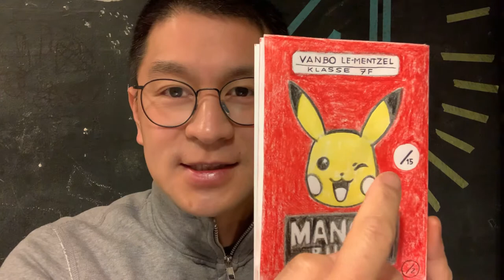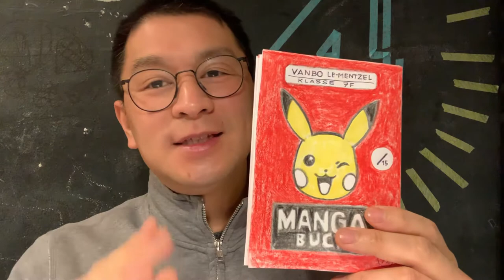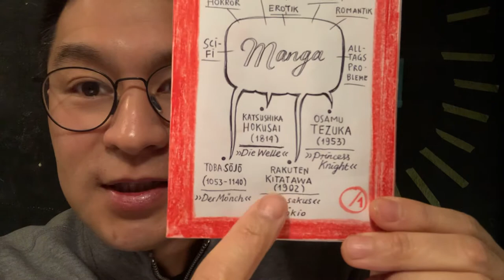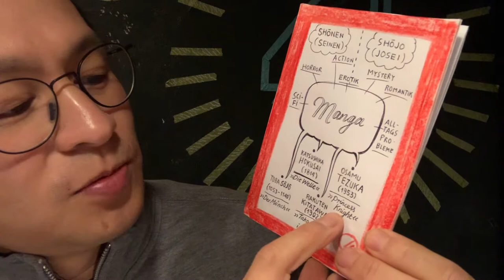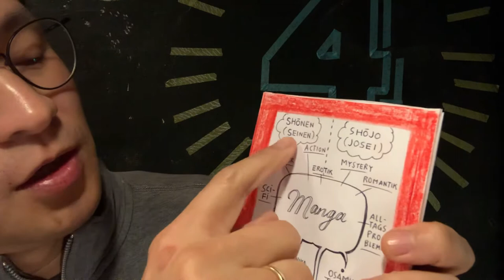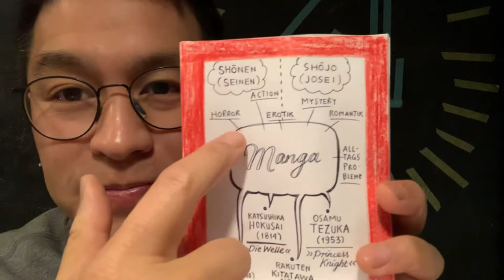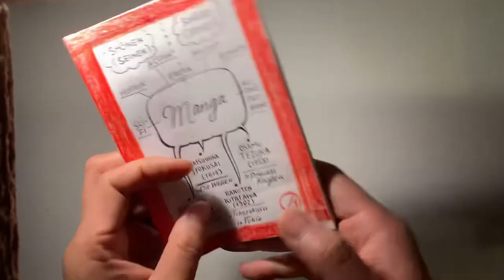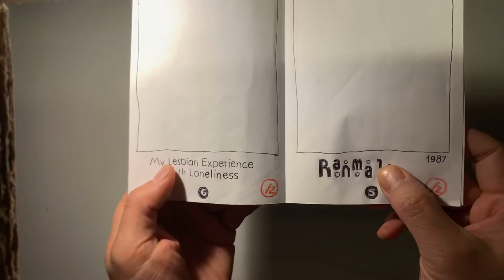Übung 13: Das Manga-Buch Projekt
Dieses Projekt besteht aus 7 Übungen. Jede Übung dauert 1-2 Stunden. Geeignet für Schülerinnen ab der 5. Klasse.

Heute beginnen wir mit der ersten Übung.
Ihr braucht:
• 1 weißes DIN A3 Blatt
• roten Stift (Buntstift oder Filzstift)
• schwarzen Stift für die »Outlines« (Aussenlinien)
• gelben Stift

1. Macht ein Mini-Book aus einem A3 Papier (nicht A4! Auf A4 ist zu wenig Platz für die Zeichnungen).
Falls nicht vorhanden, klebt vorsichtig mit Tesa zwei A4 Blätter zusammen. Wie ein Mini-Book gefaltet und geschnitten wird, seht ihr hier:

2. Zeichnet das Cover.
Denkt daran, dass es - wie bei japanischen Manga-Comics üblich - ganz rechts ist (und nicht links wie bei europäischen Comics).
Bitte nicht vergessen:
• Name und Klasse (nicht Familienname vergessen)
• »MANGA BUCH«
• Eine typische japanische Manga-Figur (z.B. Pikachu von Pokémon)
• roter Hintergrund (warum das wichtig ist, erkläre ich in
einem der nächsten Videos)

3. Zeichnet die Schluss-Seite.
In der Mitte ist eine Sprechblase mit dem Wort »Manga«.
Rundherum sind Informationen, die erklären, wer die Mangas erfunden hat und welche Gattungen es gibt. Bitte korrekt abschreiben.
Vergesst nicht den roten Rahmen.

4. Abfotografieren und an Eure Kunstlehrerin schicken. Ihr könnt Cover-Seite und Schluss-Seite aufgeklappt abfotografieren. Dann passt alles auf ein Foto.

Wer es kaum abwarten kann, mit der ersten Manga-Seite »Dragonball« loszulegen, die kann sich gerne das nächste Video anschauen: Son-Goku zeichnen. In dem Video lernt Ihr, wie ihr die Manga-Figur Son-Goku zeichnet: